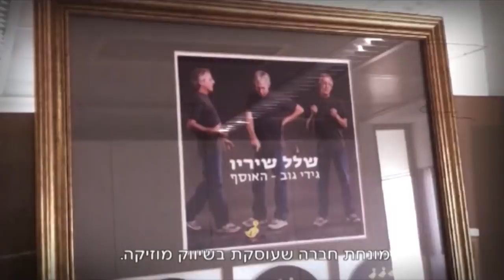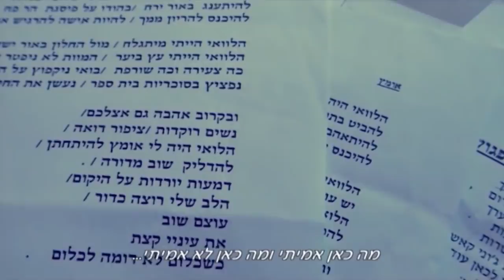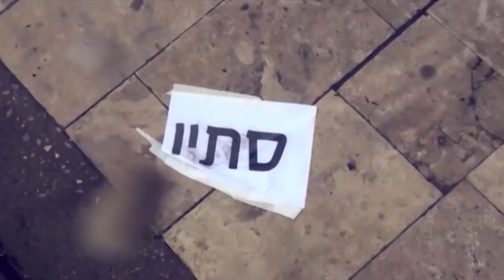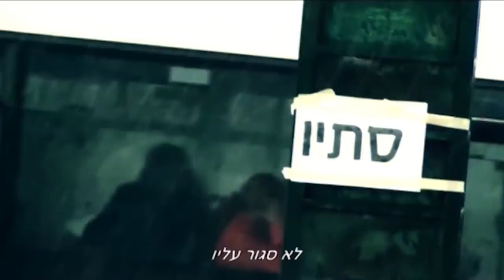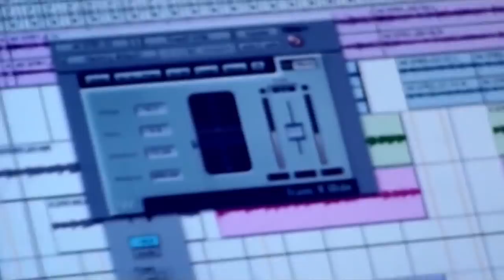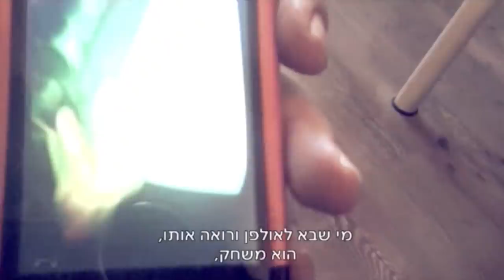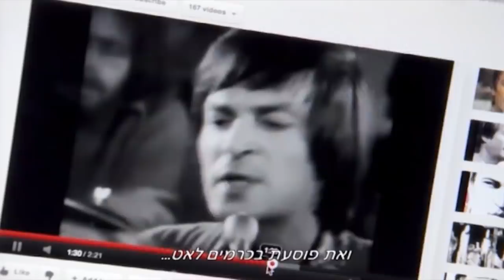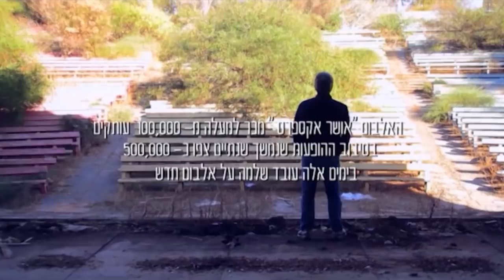מדברים על אושר אקספרס - הסרט המלא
סרטו של הבמאי ירון שילון “מדברים על אושר אקספרס” משנת 2012, שמספק הצצה נדירה להכנת האלבום, שיחות אינטימיות עם ארצי עצמו ועם היוצרים שהשתתפו בתהליך היצירה